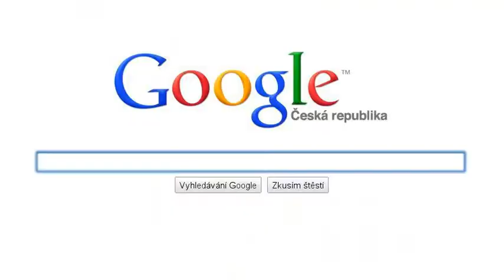Klinika sportovní medicíny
Život je hledání, najděte si stabilního partnera Vašeho zdraví!